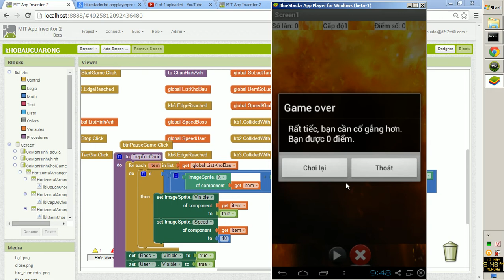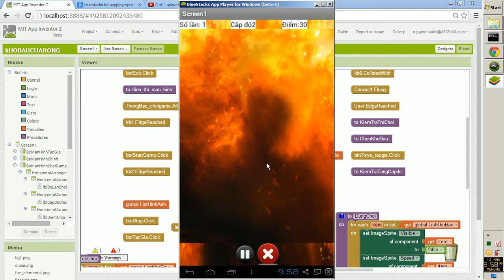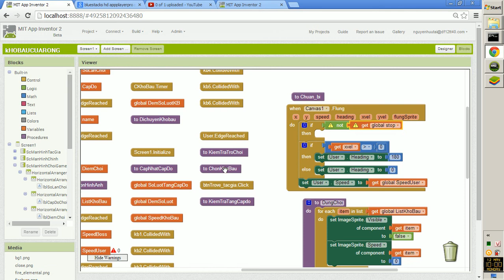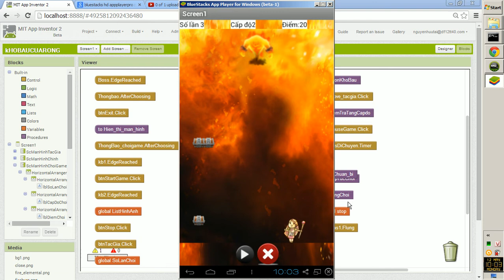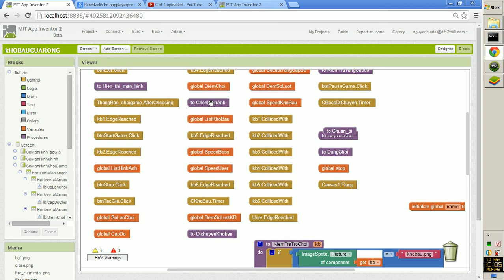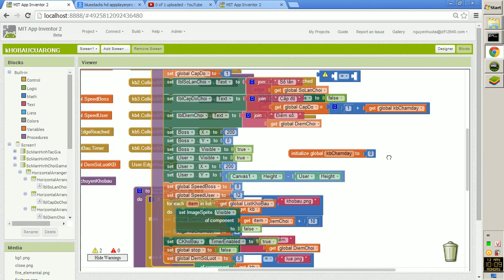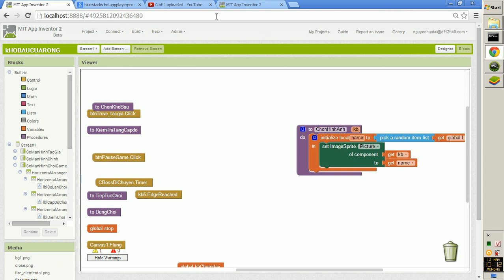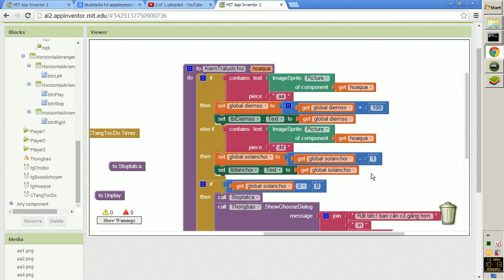HD viết game hứng kho báu bằng app inventor 2 (P4)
fix 1 số vấn đề và gợi ý hướng phát triển.